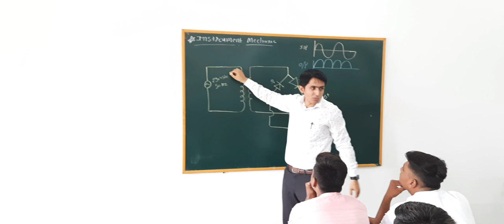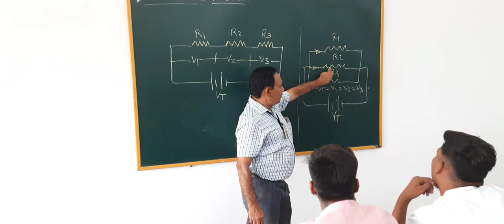Instrument Mechanic ITI Tarsali